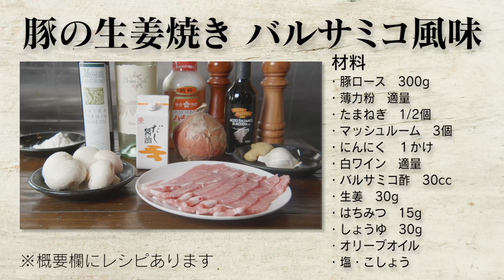【融合】ご飯にもお酒にも合う！酸味が効いた生姜焼きイタリア風。バルサミコ酢がポイント！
生姜焼きをイタリア風にしてみました！
バルサミコ酢さえ用意すれば、
いつも使っている材料で、
いつもと一味違う生姜焼きになります！

お酒にもご飯にも合うので、

★★豚の生姜焼きイタリア風★★

■材料
・豚ロース　300g
・白ワイン　適量
・バルサミコ酢　30cc
・生姜　30g
・はちみつ　15g
・しょうゆ　30g
・オリーブオイル
・塩・こしょう

添えた青物は、
今回クレソンですが、
お好きなお野菜でどうぞ！

※レシピの詳細については、特定の事情により
他のYouTubeチャンネルと同様に公開することができなくなりました。
ご不便をおかけして申し訳ございませんが、ご理解いただけますと幸いです。

カメラ→GH5s
クローズアップレンズ